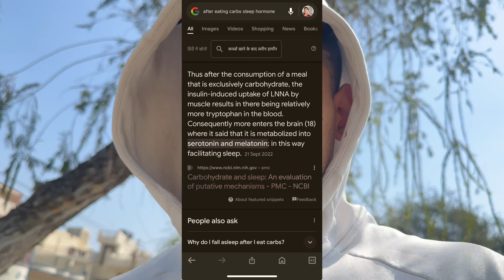How to lose 4kgs FAT LOSS in 1 day?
Ask me anything regarding Fitness doubts.